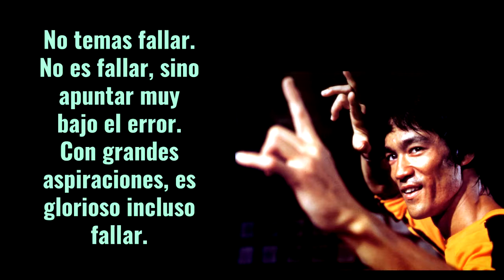Acento neutro en español Voice over acento neutro,voz de marca .Spanish voice over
Voice over acento neutro,voz de marca voice over talent,neutral latin spanish american.Acento neutro en español
Asesoría en el servicio de Locución profesional.
Pre-producción,producción  y post producción  de audio y TV,vídeos inductivos. Voice Over, Doblaje, acento neutro,Comerciales Televisión, Comercial Radio, Spots, Cuñas, Voz Corporativa, Español, Publicidad, Mercadeo, Bancos, Productos,Locución off identificación de estaciones de radio y televisión.Maestro de ceremonias.